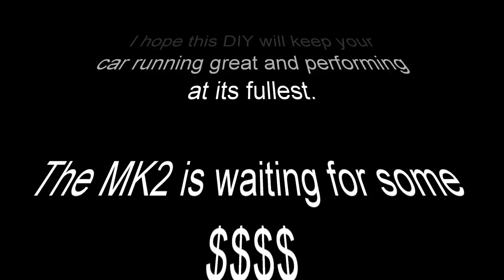The BIG VW and Audi DIY Season5 EP37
this DIY will cover VW passats and Audi's with a 1.8t and manual trans:

PCV system
Coolant system
front end removal
motor mounts
intake manifold
valve cover gasket